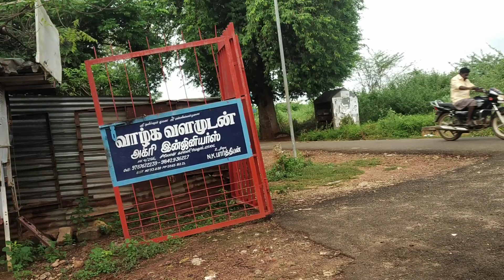Weeder in international                      groundnut shelingmachine international   groundnut harvesting machine international   chaff cutter international

HMulti weeder rs 350 to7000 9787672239 melur madurai d tn 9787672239